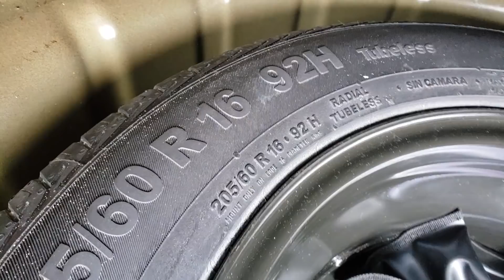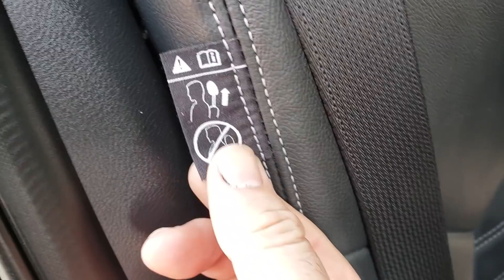TE MUESTRO la CAMIONETA MAS VENDIDA de AMERICA LATINA!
Gracias!